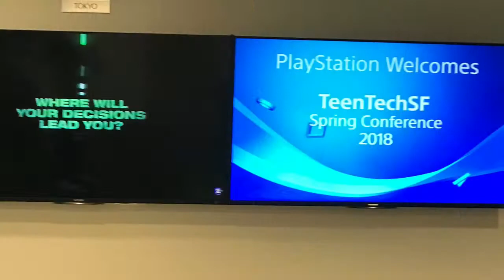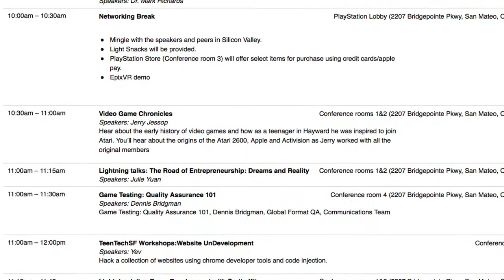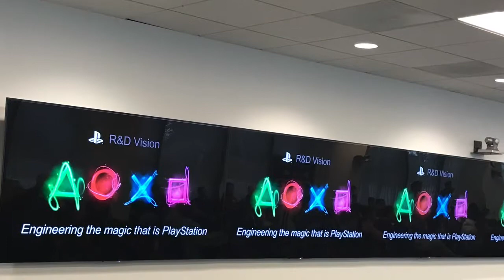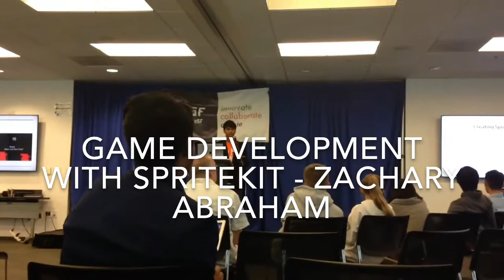ZACHARYABRAHAM:TeenTechSF@PlayStation 2k18 on April 28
Zachary and Zion Abraham finance and event chairs joined TTSF in Jan 2018 and organized TeenTechSF@PlayStation 2k18 on April 28th with more than 150 attendees, speakers & workshops. This was the first big fully sponsored event for TTSF and first external event for teens @Playstation